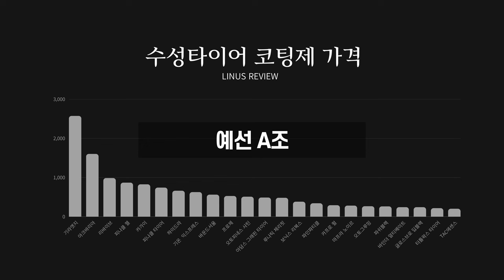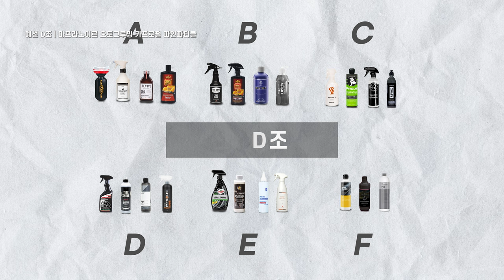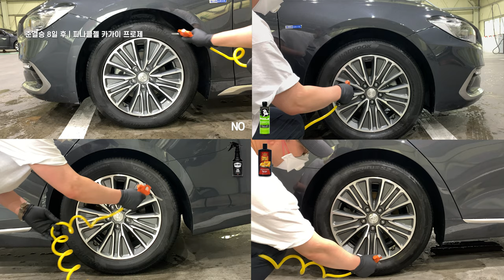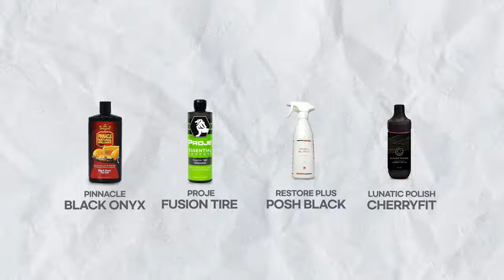수성타이어코팅제 23개를 240일동안 비교테스트했습니다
수성 타이어코팅제 및 드레싱제 24종 제품을
240일동안 직접 코팅하고 실주행하며 비교 테스트 해보았습니다
주관적이고 편파적인 결과이오니 재미삼아 보시길 바랍니다

제품지원 해주신분들 덕분에 영상을 제작 할수 있었습니다
감사합니다 !

다음 유성비교테스트에 제품 지원 언제든지 환영합니다

소프트99 디글로스 기라엣지
아크바리아 타이어왁스
리바이브 사틴
피나클 블랙 오닉스 타이어젤

카가이 타이어샤인
피나클 블랙 오닉스 타이어드레싱
라보코스메티카 하이드라
기온 Q2M 익스프레스

바운드서울 모티브X 타이어
프로제 퓨전 타이어
아담스 그래핀 타이어
보닉스 리복스

파인파티클 샤인
카프로 펄
오토그루밍 타이어샤인

TAC시스템 에센스
리스토어플러스 파쉬블랙
바인더 얼티메이트 타이어 코팅왁스

글로스브로 딥블랙
루나틱폴리쉬 체리핏 타이어젤
코흐케미 PSS

0:00 INTRO
1:43 예선 A조
4:45 예선 B조
7:26 예선 C조
9:17 예선 D조
11:45 예선 E조
13:48 예선 F조
17:00 준결승 A조
19:14 준결승 B조
21:04 결승
23:27 마무리